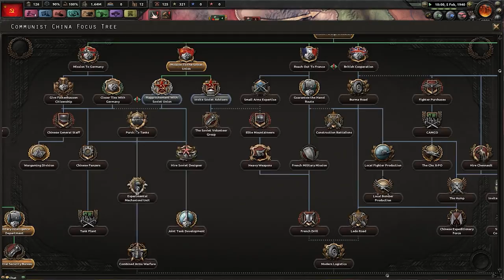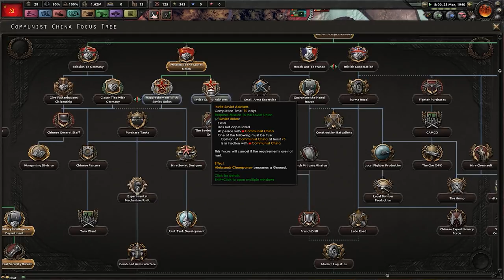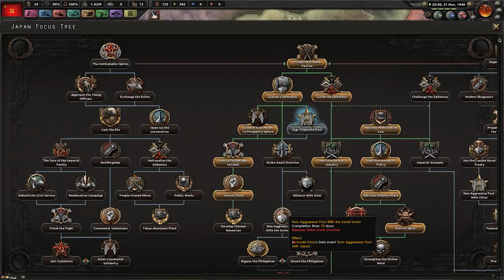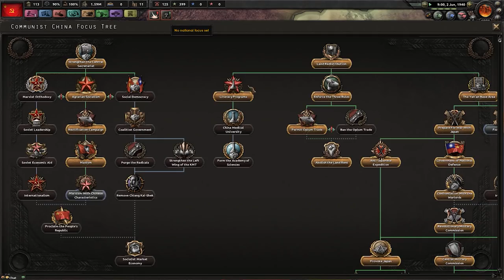The Communist Offensive - Hearts of Iron IV Waking The Tiger Chinese Warlords #3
Even with all of China trying to counter the Japanese advance it seems as nothing can stop their offensive. Will a daring raid by the communists be enough to stop their march toward Nanking.